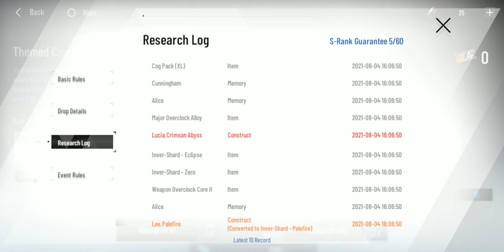[Punishing: Gray Raven] R&D Research: Base Target Weapon Research Banner Pt. 2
--- Ft. 6 ☆ Weapons:

- Sakura and Big Kamui

Pity Pull:

- #30: Sakura